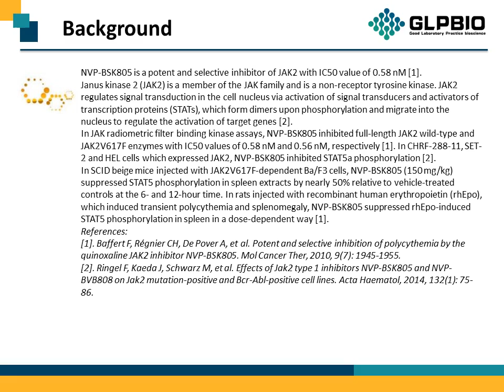GC13229 NVP-BSK805 1092499-93-8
Protocol, Chemical Properties, Background of NVP-BSK805.